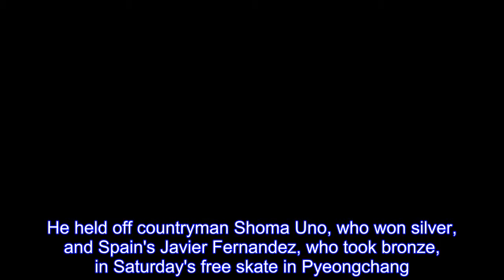Japan's Yuzuru Hanyu repeats as Olympic gold medalist in men's figure skating; countryman Shoma Uno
The Latest on the Pyeongchang Olympics (all times local):  Japan's Yuzuru Hanyu has become the first man to successfully defend his Olympic figure skating title since Dick Button in 1952.He held off countryman Shoma Uno, who won silver, and Spain's Javier Fernandez, who took bronze, in Saturday's free skate in Pyeongchang.